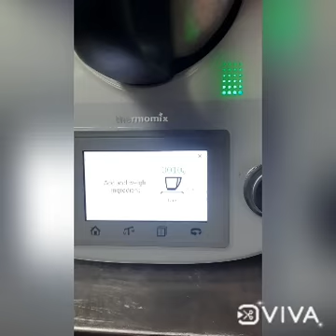salmon toast with parsnip puree and caviar